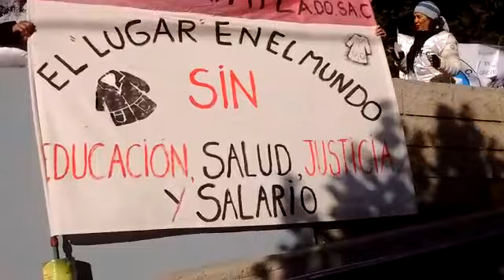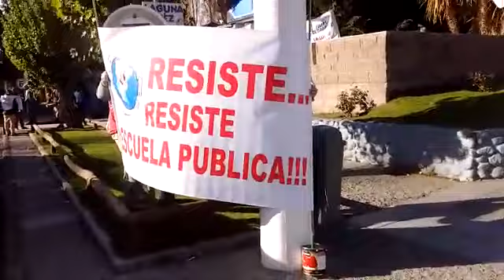Maestros de El Calafate se movilizan por sus sueldos